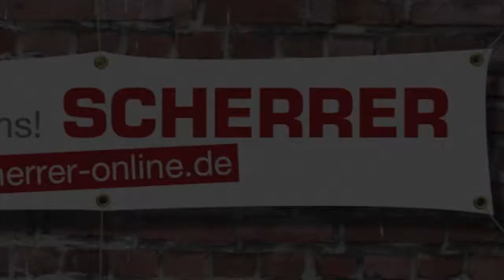Kaugummientfernung mit Aquila Hochdruckreiniger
Probereinigung von verschmutzten Betonwerksteinen in Hannovers Innenstadt. Das Ergebnis ist überzeugend.